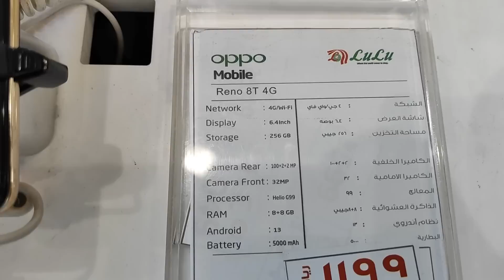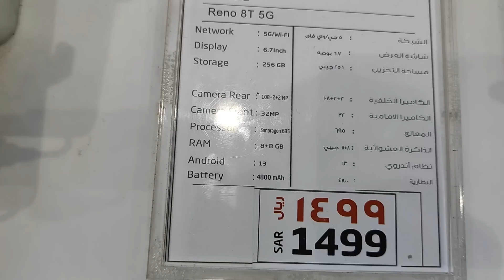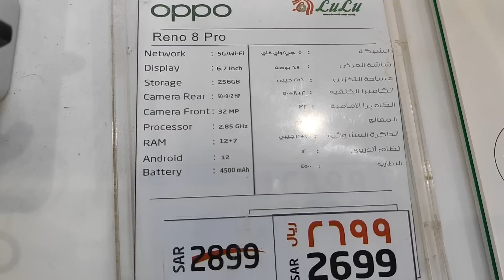oppo lates mobile in Saudi Arabia Riyadh 2023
best price oppo mobile in Saudi Arabia